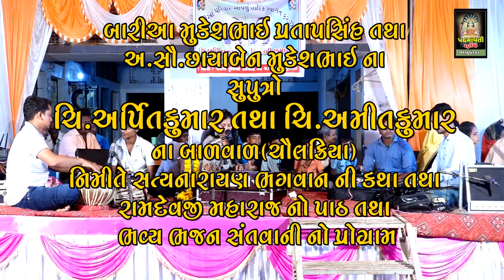રામ બાણ વાગ્યા હોય તે જાણે | Ram Ba n Vagya | સવિતા રાઠવા | Savita Rathva || Kathola || Halol | 2023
Ram Ban Vagya Hoy Te Jane
ભજન આરાધક :- સવિતા રાઠવા
બેન્જો:- ધર્મેશ બરિઆ
તબલા:- રાહુલ બરિઆ
ઓક્તોપેડ:-જી.એન.બરિઆ
મંજીરા:-સન્ની રાવલ
સાઉન્ડ:-સબીર સાઉંન્ડ નવી ભાટ

टीमली

आदिवासी मांदल

आदिवासी भजन

गुजराती भजन

आदिवासी टीमली

parul rathore

नवी टीमली

पारुल राठवा

संतवाणी भजन

sanatan bhajan

santvani bhajan